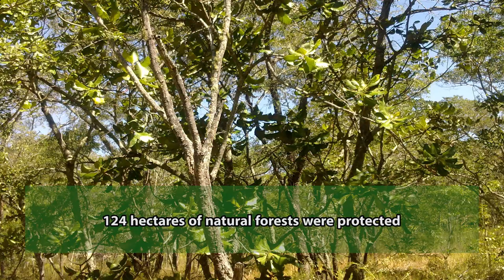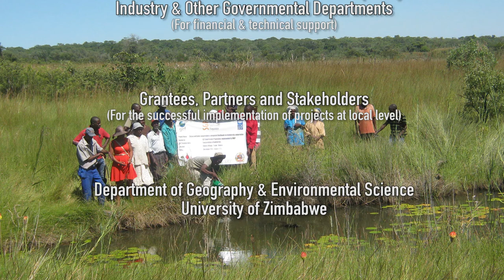GEF SGP Zimbabwe - Shurugwi Landscape Documentary